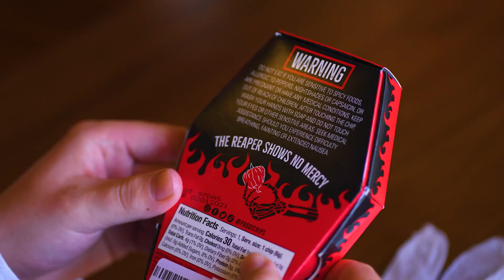Paqui One Chip Challenge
The Hardeman Real Estate team takes on the Paqui One Chip Challenge! Building lasting relationships and camaraderie is important to us! Would you do this with your coworkers?